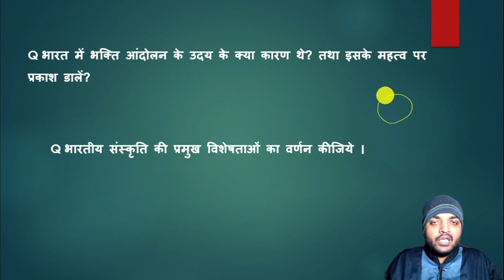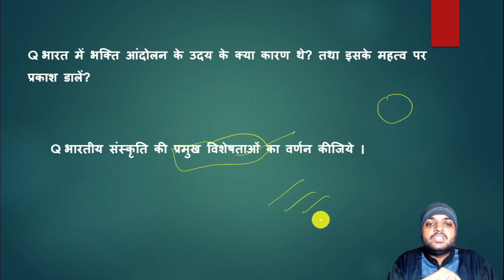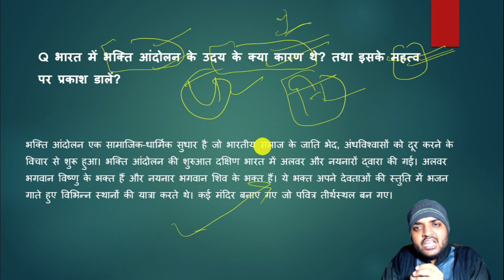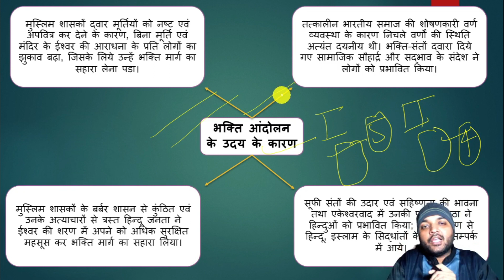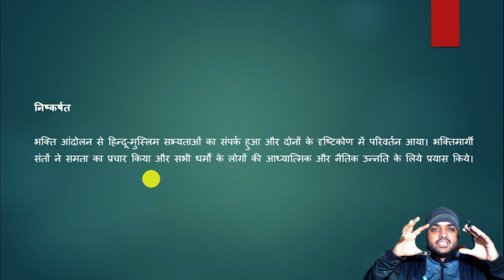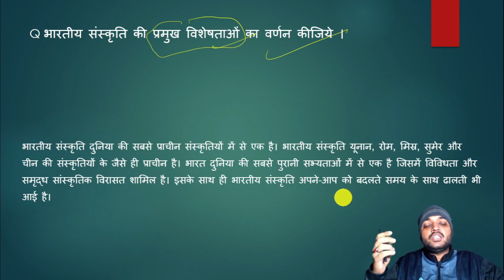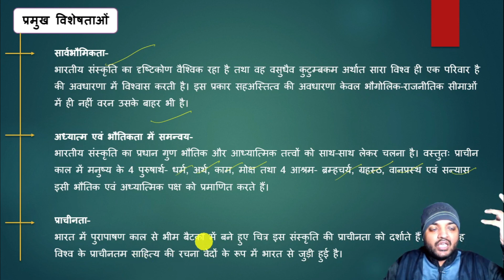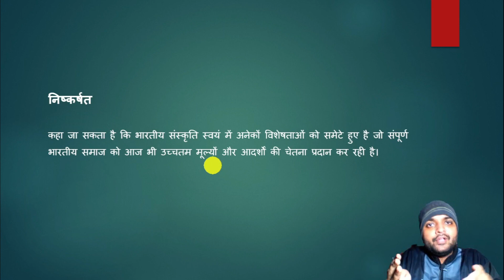Art and Culture Mains Answer Writing Upsc/PCS | GS 1 Mains | भक्ति आंदोलन, भारतीय संस्कृति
Art and Culture Mains Answer Writing for Upsc and PCS | GS 1 Answer Writing

Topics Cover In This Video:
भारत में भक्ति आंदोलन के उदय के क्या कारण थे? तथा इसके महत्व पर प्रकाश डालें?
भारतीय संस्कृति की प्रमुख विशेषताओं का वर्णन कीजिये ।
How can I cover my art and culture for mains?
मैं अपनी कला और संस्कृति को मुख्य परीक्षा के लिए कैसे कवर कर सकता हूं?
How many questions are asked from art and culture in UPSC mains?
Art and Culture mains answer writing in hindi upsc
Art and Culture questions and answers for upsc mains
mains answer writing practice for upsc
art and culture mains questions upsc

मुख्य परीक्षा में ऐसे लिखते हैं उत्तर | UPSC CSE Mains Answer Writing
How to write answers in mains exam?
What is 753 rule of answer writing?

free upsc mains answer writing practice
upsc mains answer writing toppers copy
upsc mains answer writing hindi medium gs paper 1

Art and Culture mains answer writing upsc
Art and Culture previous year questions upsc mains topic wise with answers
Art and Culture mains questions topic wise
Gs 1 Answer Writing: Art And Culture